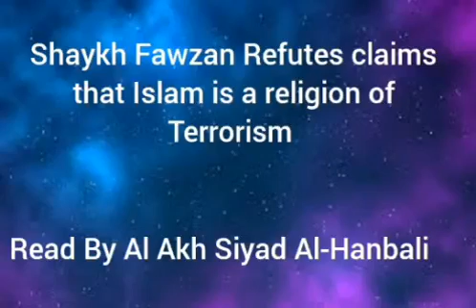Shaykh Fawzan Refutes claims that Islam is a religion of Terrorism - Read By Al Akh Siyad Al-Hanbali